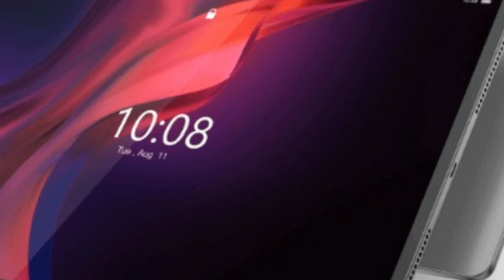Lenovo Tab Extreme With Dual Rear Cameras - 2023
Lenovo is getting ready to unveil a host of new products at the Consumer Electronics Show (CES) 2023, but has remained tight-lipped about its showcase at the event. The Chinese tech giant's entire CES lineup, however, seems to have leaked. A popular tipster seemingly posted Lenovo's CES 2023 slate on Twitter, revealing a bunch of new products from the company. The leak shows that Lenovo could be unveiling the Lenovo Tab Extreme at the event. Aside from a lineup of laptops and the much-awaited ThinkPhone, Lenovo also seems to be gearing up to launch SmartPaper, a tablet for reading and note-taking.

Tipster Evan Blass (@evleaks) posted renders for Lenovo's entire CES 2023 lineup of products on Twitter on Friday. His tweets also include renders of the Lenovo Tab Extreme, giving the first detailed look at Lenovo's upcoming tablet.

The renders of the tablet suggest a flat body design, much like the new iPads. The tablet can be seen in a grey colourway and sporting thin bezels and a large screen. The tablet renders also show a USB Type-C charging port. The Lenovo Tab Extreme renders also include a detachable keyboard accessory and a stylus. The tablet in the images appears to have a dual rear camera setup and LED flash, and a front-facing camera along the length of the tablet.